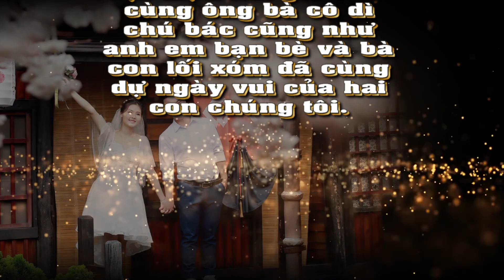Studio Pretty |Prewedding Photo Music Album Xuân Hòa & Thùy Linh/ Montage Hoàng Video